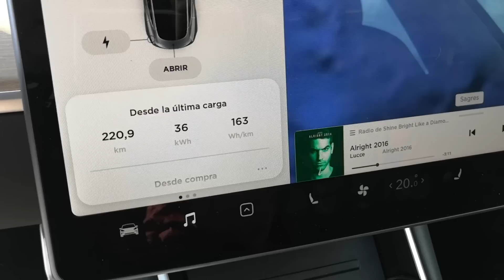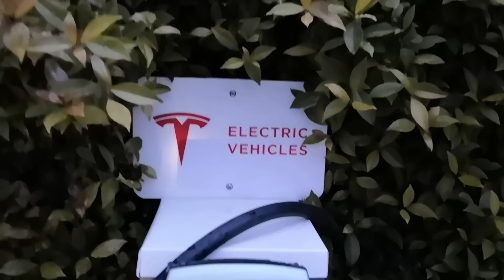Viaje Sagres-Alcantarilha Tesla Model 3 5/6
Si quieres MOGOLLON DE  Kilómetros 1.500 GRATIS Para TI usa esto.